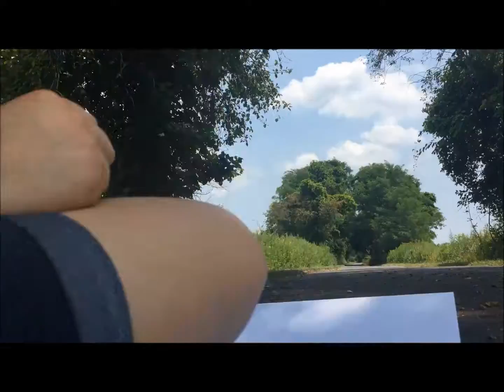Visiting the Whitney jellaaaay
Herrroooo welll its late at night now and im pooped and deddd kfnjerkwfner but yaa.  i miss youuu Graceeeemoww.  And soo happy that today is your last day of work and that you'll get to spend more time with family and then get to come home soon :) hope you ENGjoiiii

Music is All About is by He is We